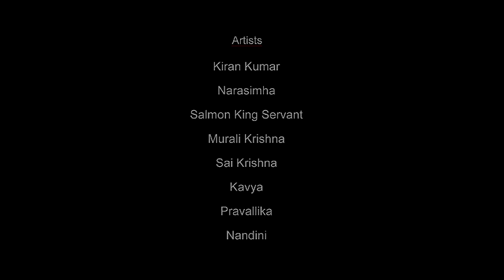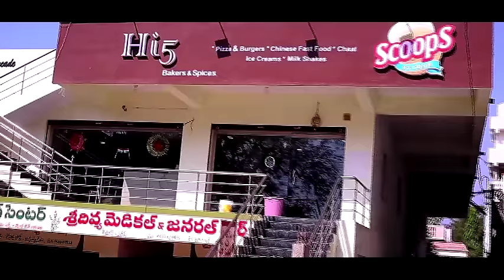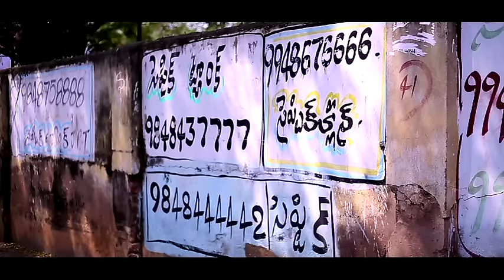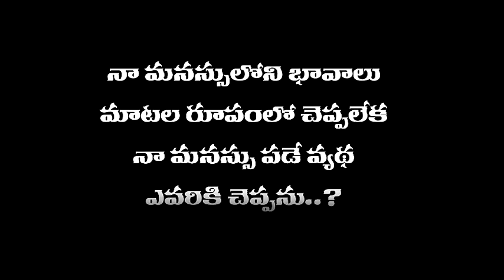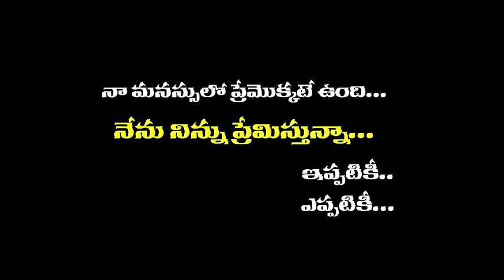Love Drug Telugu Short Film 2016 || Directed By K Nagendra Kumar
Love Drug Telugu Short Film 2016
Cast : Kiran Kumar, Kavya, Narasimha, Pravallikha
Editor : Mahesh Tupakula
DoP : Venugopal
Producer : M Vara Prasad

Directed By K Nagendra Kumar